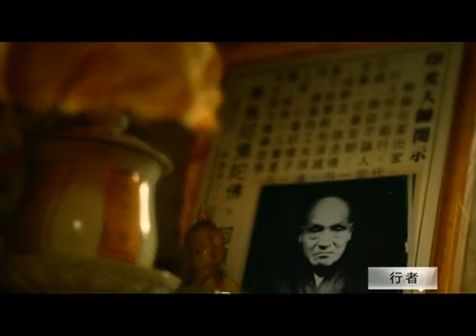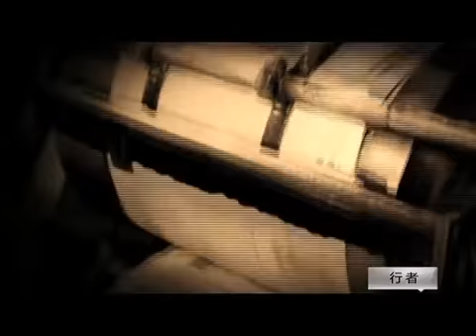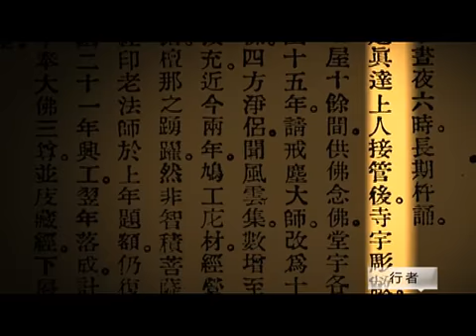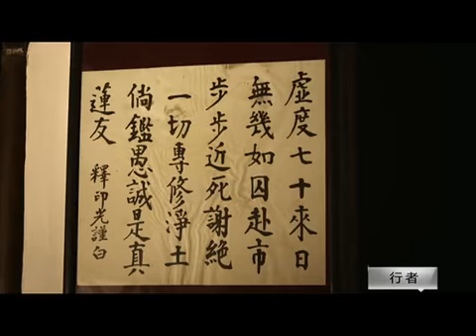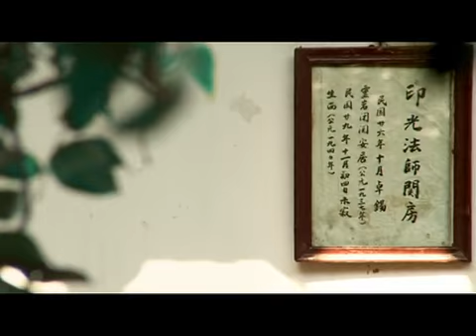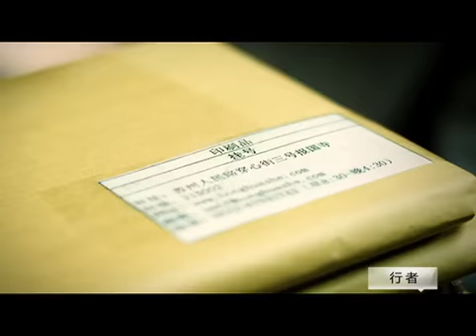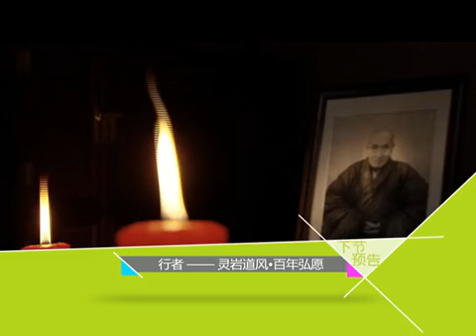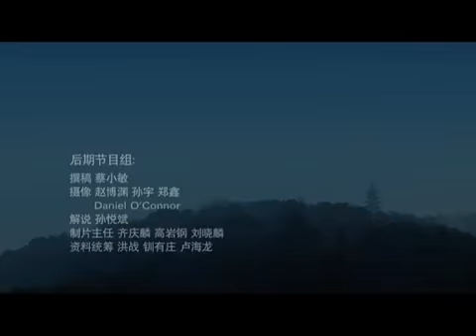《灵岩道风》下集